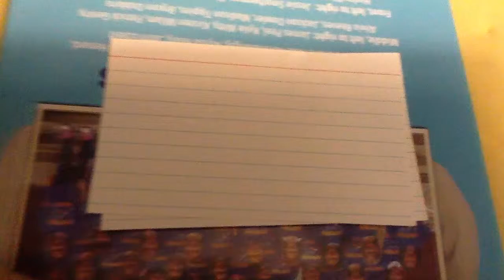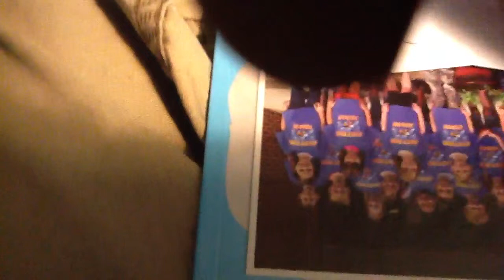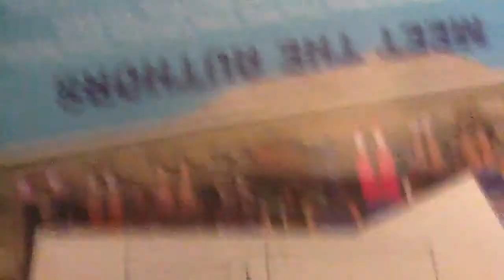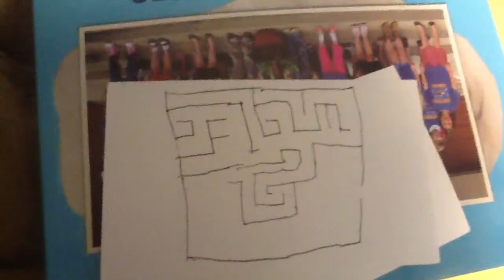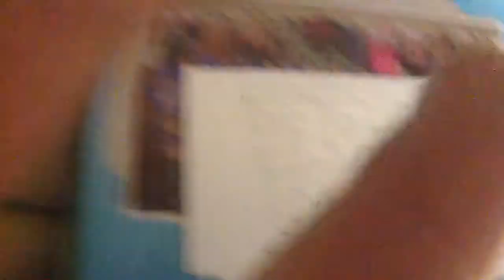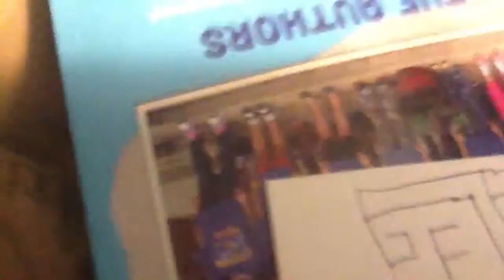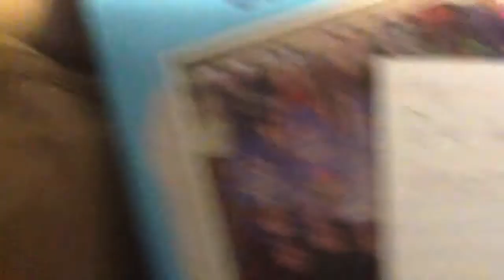How I draw a maze.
This is my way of drawing an average maze. Btw there were two ways to get in the maze, but only one way out, and I didn't mark one of the starting points. Sorry about that. But, enjoy the maze!